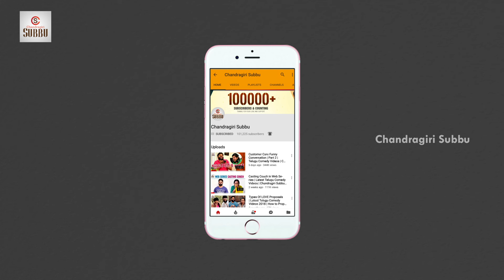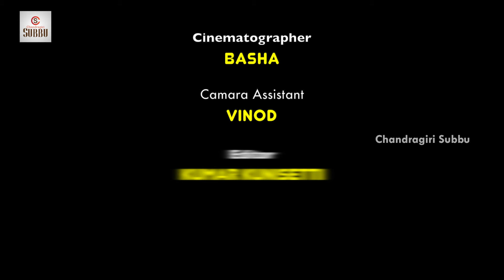Customer Care Comedy on Graveyards | Telugu Funny Videos | Part 5 | Chandragiri Subbu Comedy Videos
Customer Care Comedy Video on Graveyards, Part 5, Latest Telugu Funny Video ft. Chandragiri Subbu and Amrutha. Watch and Enjoy the Latest Telugu Comedy Video where a Customer Care Girl Gets Irritated by a Customer.

For more updates on AthaduAame Series and Latest Funny Videos, Please like my Facebook page. If interested please let us know.